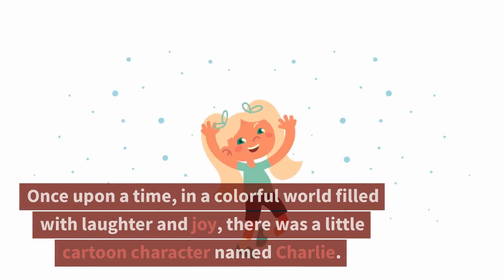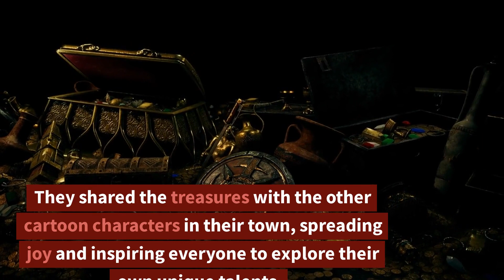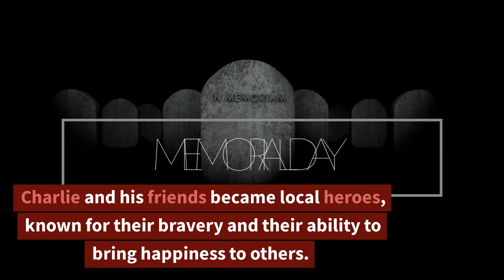The Tragic Story Of Cartoon Network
In this captivating video, we delve into the tragic story of Cartoon Network, exploring its significant impact on the media industry and the cultural influence it has had over the years. From beloved series that captivated audiences to the heartbreaking cancellations of fan-favorite shows, we analyze the evolution of this iconic network. Join us as we take you behind the scenes to uncover the drama that plagued the network, revealing the challenges that led to its eventual failures. Through a thoughtful cartoon analysis, we reflect on the legacy of Cartoon Network and the lessons learned from its journey in the ever-changing landscape of television. Don't miss this in-depth exploration of a network that shaped the childhoods of many and left a lasting mark on animated entertainment. Tune in to discover the untold stories behind the rise and fall of Cartoon Network!